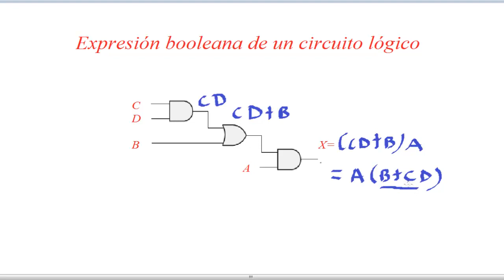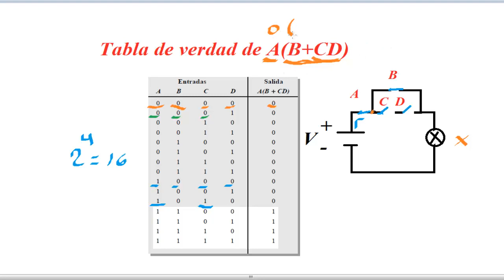36.- Expresión booleana de circuitos lógicos- Con ejemplo.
Hola, en este vídeo explico cómo obtener la expresión booleana de un circuito lógico.